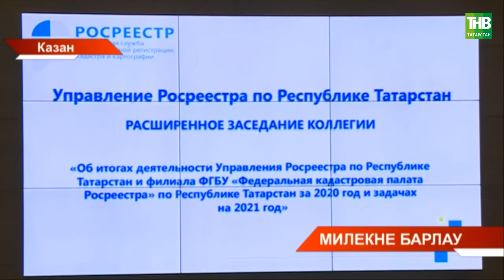Милекне барлау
Координаты:
☎ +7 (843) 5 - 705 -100